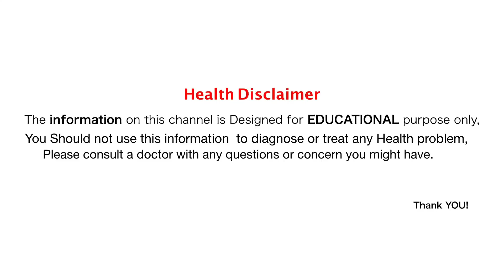1 दिन में कितना बादाम खाने चाहिए, कब खाए और कैसे खाए | How should eat almond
1 दिन में कितना बादाम खाने चाहिए, कब खाए और कैसे खाए | How should eat almond

जानिये बादाम खाने के फायदे और नुक्सान | Badam khane ke bahut saare fayde hain jaise ki skin ke liye, face ke liye,

धन्यबाद!